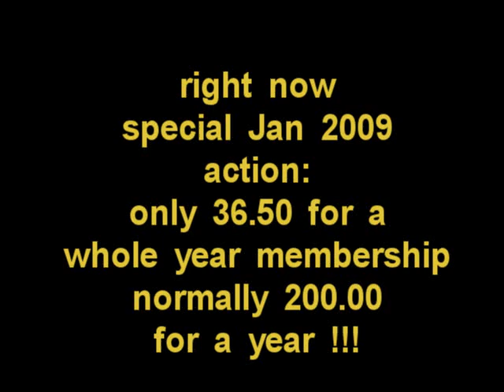Anne Tronc DAK double above the knee female amputee